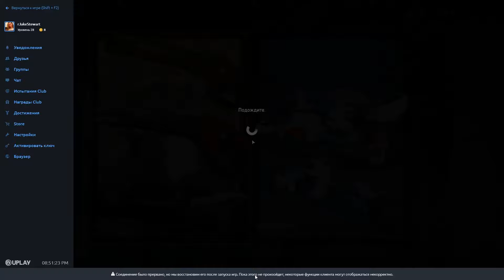Без головый Хёрк ► {DLC} Far Cry 5: Lost on Mars ► Часть 1